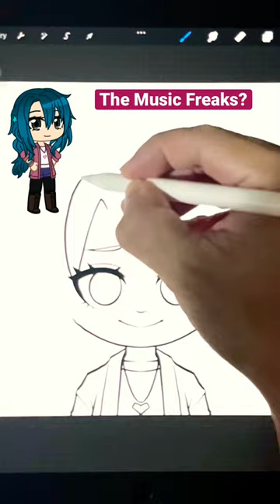Draw Gacha Club Edit 🤩 The Music Freaks Hailey 😍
Speed Drawing Gacha Club Characters OC in my kawaii Cute Chibi Art Style.